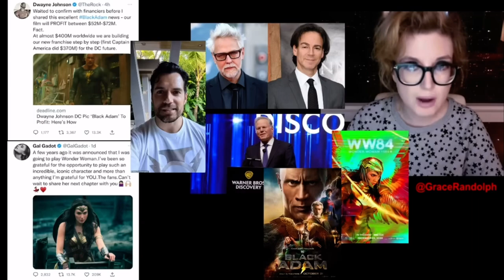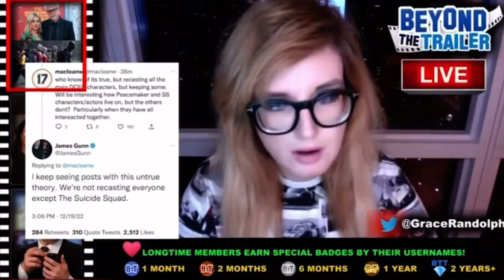Grace Randolph Dragging DC Studios For Filth